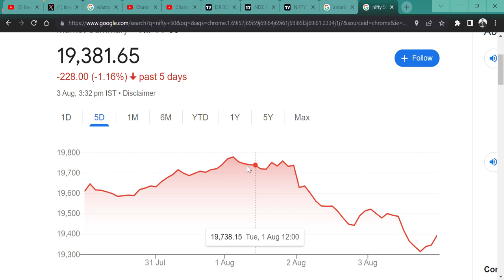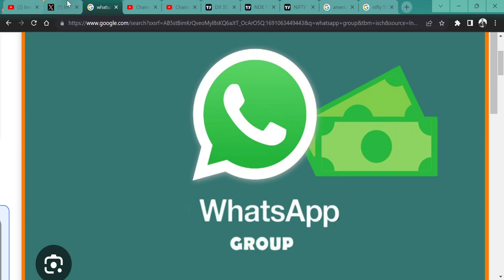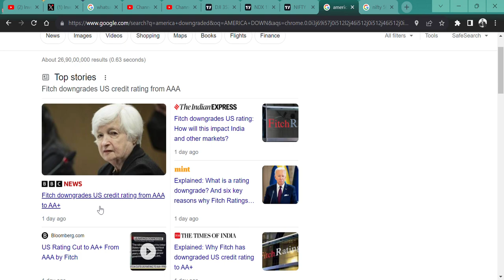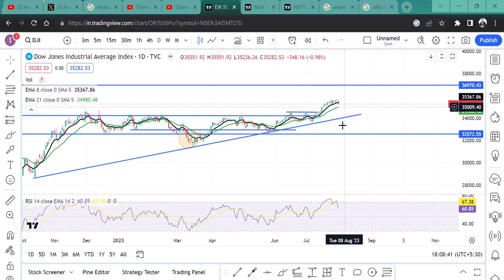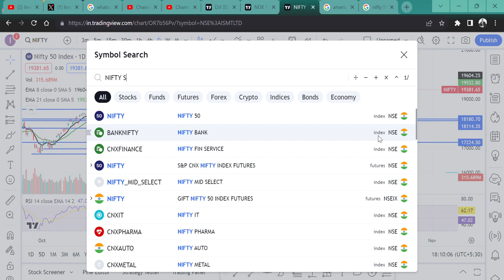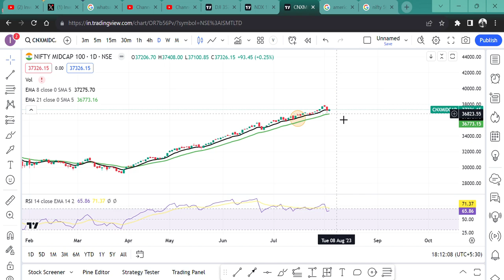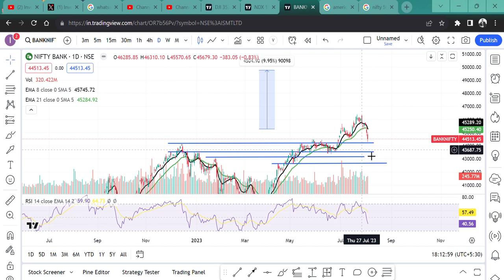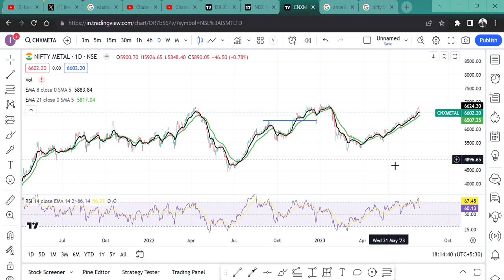US AMERICA 🙏की एक खबर से MARKET CRASH👇|| कहा थमेगी गिरावट 🎯|| BUY SELL HOLD AVERAGE🚀💲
HI,

MARKET CRASH BADLY, WHAT SHOULD WE DO? WATCH THE VIDEO TO KNOW MORE?

MARKET CRASH,
SVB CRASH,
SILLICON VALLEY BANK CRASH,
INDIAN MARKET CRASH,
WORLD BANK CRASH,
SHOULD WE SELL ALL,
KYA SAB BECH DE,
INVEST FOREVER VIDEOS,
KYA BUY ON DIPS KARE?,